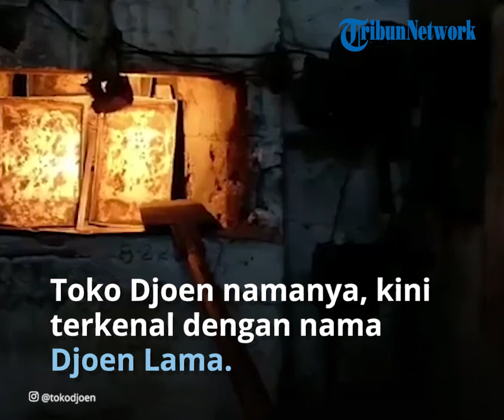Kunjungi Toko Djoen di Yogyakarta, Mencicipi Rasa Khas Roti Lawas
TRIBUN-VIDEO.COM - Jika berkunjung ke Yogyakarta, tidak ada salahnya singgah ke toko Djoen yang dikenal sebagai toko roti legendaris dan toko roti tertua di Kota Gudeg tersebut.

Toko Djoen namanya, kini terkenal dengan nama Djoen Lama, terletak di Jalan Margo Mulyo No 78, Yogyakarta, atau tepat berada di ruas jalan kawasan Malioboro.

Diperkirakan toko legendaris tersebut sudah ada sejak tahun 1930-an.

Salah satu andalan toko Djoen adalah roti pisang yang diluncurkan pada tahun 1959 oleh sang pemilik, yakni Emak Hardinah (Hoo Ren Pin).

Di tahun yang sama, Emak menikah dengan Haryono Waluyojati (Tan Ing Hwat).

“Aku ditembung (diminta dijodohkan). Dulu sebelum nikah di Semarang, aku yo suka roti pisang. Pas nikah di sini, ya terus bikin roti pisang. Sebelumnya cuma ada roti gula Jawa yang spekuk itu, roti sobek, roti rol,” ujar Emak, dikutip dari pemberitaan nationalgeographic.grid.id pada 22 Agustus 2019.

Saat diwawancarai, emak berusia 83 tahun.

Tak hanya menjual roti, toko tersebut dulunya juga menjual kebutuhan lainnya seperti odol dan sabun.

“Sing mbumboni ya Engkong. Aku mbumboni taun pitung puluh enem pas Engkong ninggal (yang membuat bumbunya ya Engkong. Aku baru membuat bumbu tahun 1976 setelah Engkong meninggal),” ujar Emak.

Artikel ini telah tayang di Kompas.com dengan judul "Berkunjung ke Toko Djoen, Mencicipi Rasa Khas Roti Lawas di Yogyakarta", Klik untuk baca